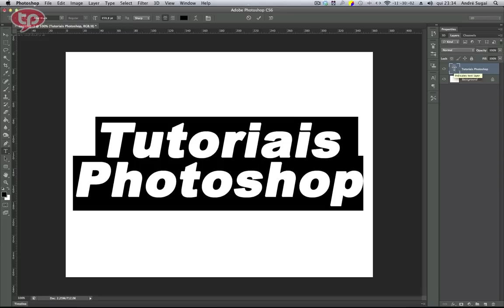Dica Ninja #24: Selecionando Palavras Rapidamente no Photoshop.